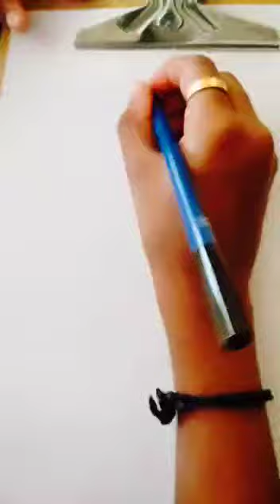My Second Drawing 😊☺️😊